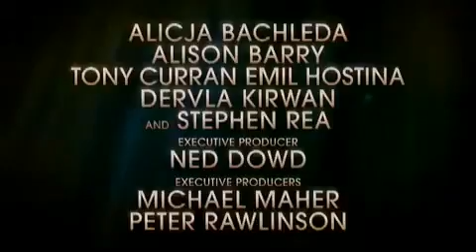Ondine Das Mädchen aus dem Meer Trailer German/Deutsch